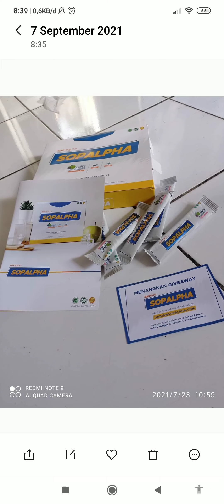ORDER!! Tentang Sopalpha,Testimoni Pengguna Sopalpha,Sopalpha Tokopedia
KLIK Tentang Sopalpha,Agen Sopalpha Terdekat,Sopalpha Untuk Asam Lambung,Sopalpha Untuk Ginjal,Sopalpha Untuk Hipertensi

SUPPLIER SOPALPHA INDONESIA

Head Office:
Jl. Pusponegoro.
Kedungneng. RT. 06 RW. 02
Kec. Losari Kab. Brebes

(Ancer-ancernya yaitu di depan kebun jati, sebelum KUD atau penggilingan padi (selipan) dari arah utara)